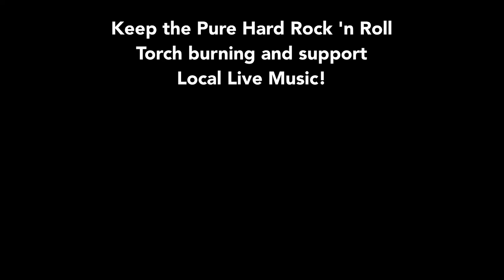SFDD Return of the Ox Live at Newcomer TV Musikhalle Portstraße Oberursel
Spyfly and The Deaf Dudes Live in Concert Version of the Spotify Single "Return of the Ox" recorded on 27th of August 2021 and first broadcasted on GEGENSTILLE- Gegen die Stille Festival # 4 on 25th of December 2021 on YouTube.